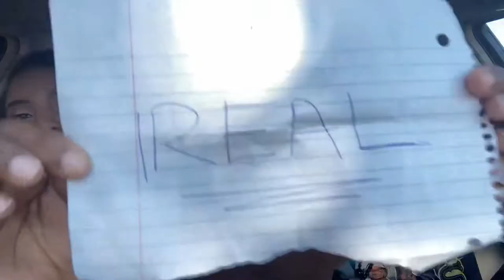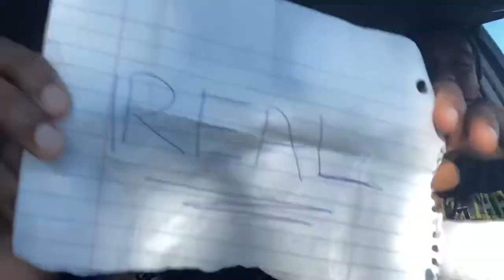Real Food Vs Baby Food Challenge With Sable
My peoples we back with another banger for y’all. Like I said in the latest vlog My Love Sable and I would be hitting you with some challenge videos in the future. This was a video concept that we have been discussing for a while to do. I was happy that I finally got a chance to do it. I always wanted to do a food challenge video we definitely had some fun with this video. Y’all get to see the 7 rounds of pain we endured with the real food and the baby food. I tell y’all one thing I won’t be eating baby food anytime soon. I hope y’all enjoy the video and if there are any suggestions for future videos be sure to let us know.